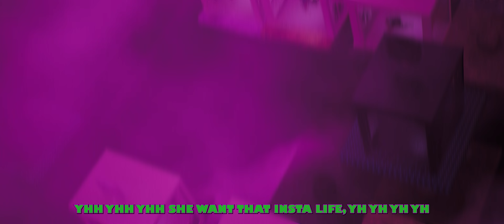Lewin Leon - INSTA MODEL (Official Music Video)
DIR. & PROD. BY LEWIN LEON
Made In Unreal Engine 5

LEWIN LEON    [MINI BIO]
{Lewin Leon is a Scottish based recording artist, songwriter, and producer. He is best known for his contributions to hip-hop/rap and R&B music. Lewin Leon began his music career during his college years, while also producing beats for various projects and artists in Edinburgh. He now has over 500k Spotify streams, 6,000 Instagram followers, and over 600k total views on his YouTube content.}